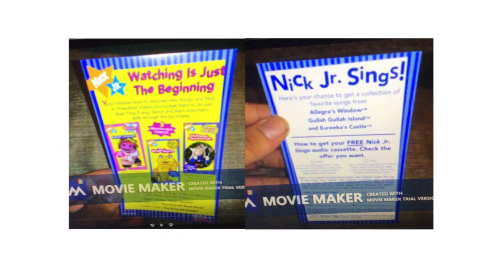Our Nick Jr. Female Announcer Talking During the Show from April 5th, 1993—September 6th, 1996